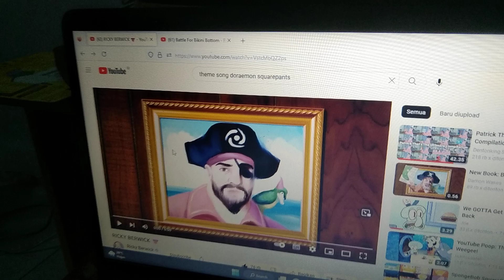Spongebob Squarepants battle for bikini bottom rehydrated theme song Ricky berwick 👅